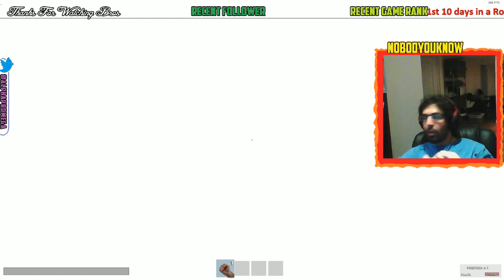1st in New Hardcore Mode! (Part 32)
1st in New Hardcore Mode!